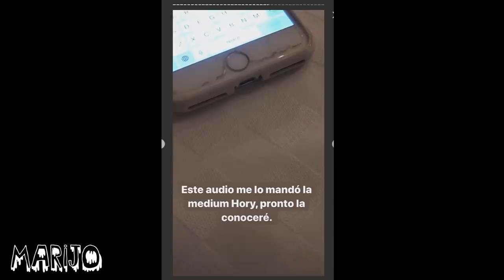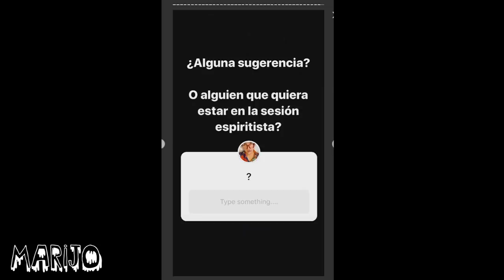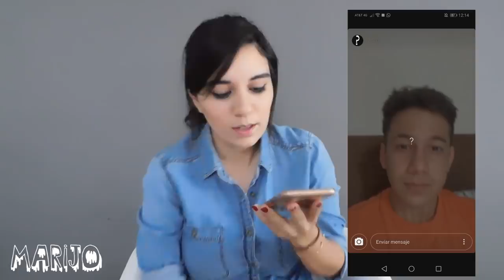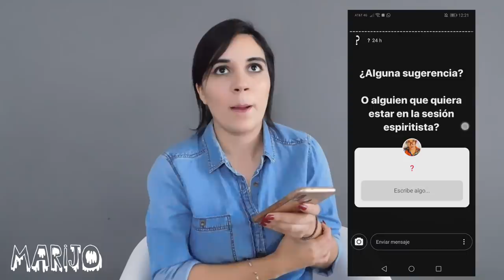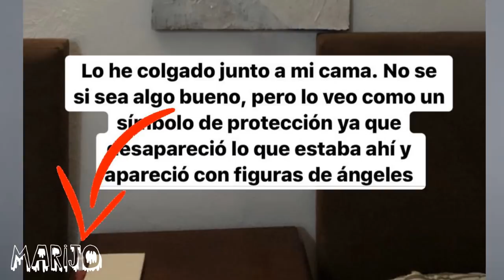¿POR QUÉ Y CÓMO LEVITÓ CARLOS NAME? IMPACTANTE! VAN TRAS ÉL DE NUEVO!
Los quiero :)!